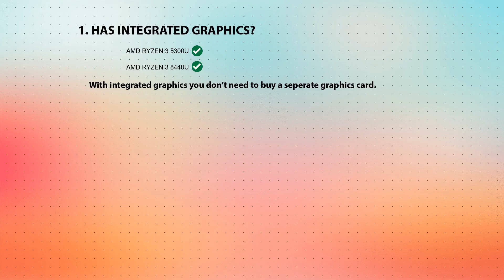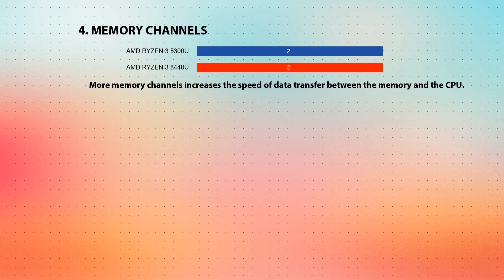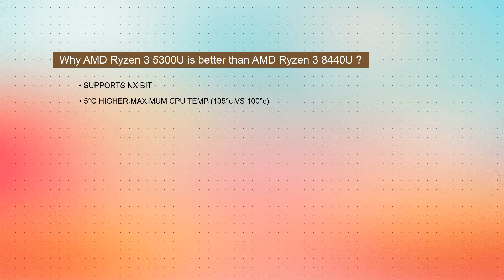AMD Ryzen 3 5300U vs AMD Ryzen 3 8440U Technical Comparison